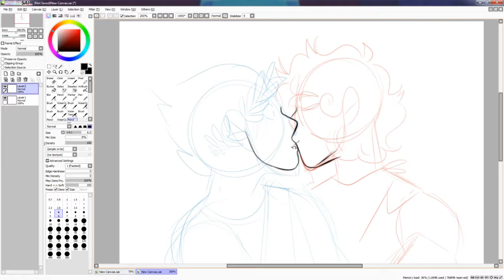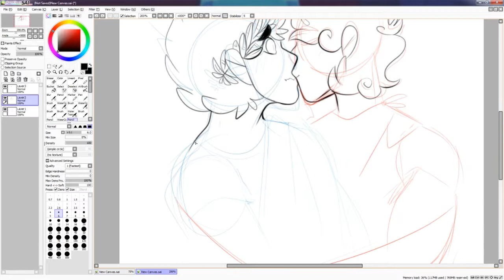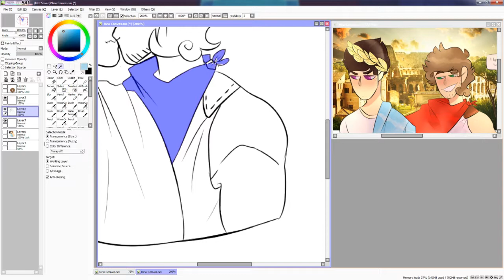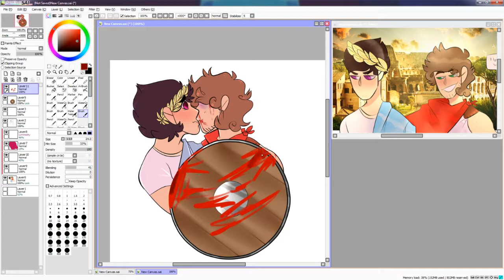Feel so cold.:Complete:.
Characters belong to Ravenheart033 on deviantart,,,i love these children